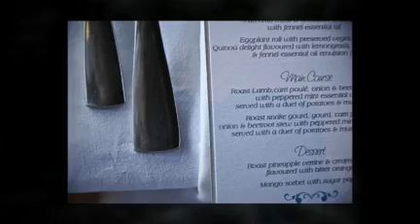Mauritius Wedding and Trash The Dress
- Mauritius wedding of Alvina and Andrew at Heritage Telfair and their day after Trash The Dress session.